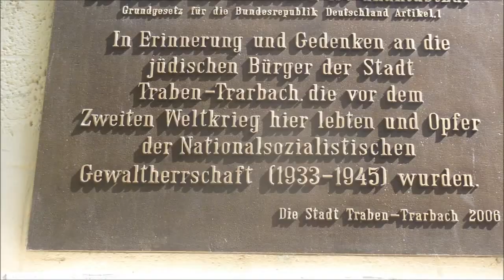Deutschland * Traben-Trarbach an der Mosel * Wanderung/Radfahren * Reisen * Urlaub * Ferien